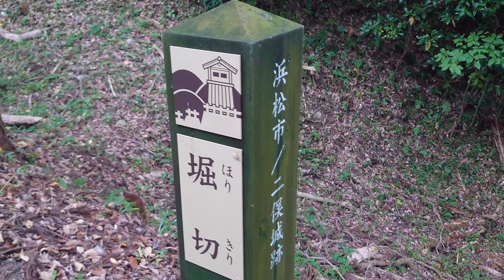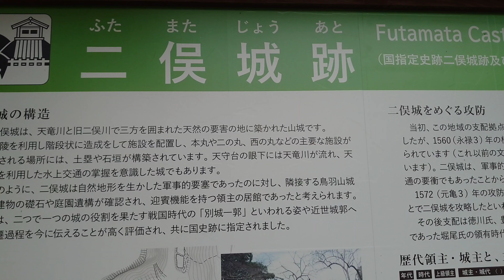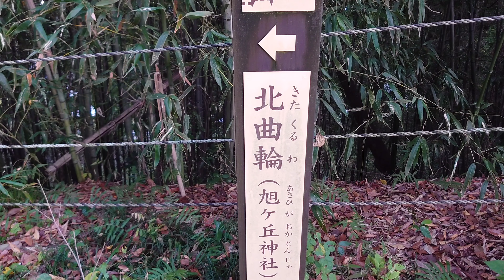157)二俣城【48歳独身の黙々とひとり旅静岡編】信玄・勝頼と家康がこの城を巡って激しい攻防を繰り広げた 徳川家康の嫡男信康が切腹をとげた城(静岡県浜松市)Futamata Castle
11月あたまの3連休は土日のみの2連休となった。
城巡りとは別でプライベートな用事で愛知県豊橋市に行く用事があったので、足を伸ばして訪問。以前の静岡城巡りの時に時間の都合で行けなかったんだな。
今回は城巡りがメインではないこともあり、平日の疲れをいやすため土曜は朝ゆっくり起きた上で、掃除、洗濯、買い物をした上で出発。
いつもとは気合の入れ方が違うこともあり、出発は昼過ぎで到着したのは午後3時半になってしまった。
城跡の南側に着くと城跡に向かう登って行く道があるが通り抜け不可の看板有り！！
えっ!ここまで来て入れないのか！と思い近くに駐車してネットで検索しようとするとその道を登って行く車がある。とりあえず行けるところまで行ってみよううと決断。結局は逆側に通り抜けできないだけで、城跡には無事到着。ちゃんと城跡には行けるって書いとかないと誤解する人いるぞ。城跡に来る人は少ないと思われているな。
城跡の北東側に6〜7台程の無料駐車場がある。3連休ということもあって4〜5組と遭遇。結構人気あるな。
二俣城は天守台に目が行きがちだが、南の丸や西の丸に足を伸ばすと、中世城郭の山城の雰囲気。中世城郭と近世城郭との過渡期の城といった感じだな。
ちなみに南の丸Ⅱや西の丸はあまり整備されていない。

48歳独身の自分がただ黙々と一人旅をした映像です。大学を5年間でなんとか卒業後、24歳より西日本で有名なブラック企業に入社。1年のうち平均358日が仕事で、早朝から深夜まで数字に追われる日々を20年近く続ける（休日はお盆2日、年末年始5日ぐらいのみ。勤務時間は普通の時で朝7時〜夜11時、ひどい時は書きたくないほどひどい）。そんな会社もそこそこ営業結果を残せれた為、小さい営業所の所長をやったりと、ズルズルと在籍。そんな会社も数年前から労基の指導や働き方改革で週に1日は休めるようになる（時々2連休もある）。当初は20年近く、毎日一息もつけない働き詰めの生活の反動から休日は全く何もしたくない、と思い本当に何もしない生活を続ける。ただ、この20年間、働き詰めで仕事だけのこのままの生活ではいけない、少しだが時間もお金もある、と思い、自分は何がしたいのかを考えたところ、自分は城跡を見るのが好きだったことを思い出し城跡を巡るようになる。2020年3月にスマホにかえたのを機会に投稿を始める。それ以前に訪問した犬山城、岐阜城、広島城、岩村城などの記録を残さなかったことに後悔しつつ投稿を続けています。

ひとり旅で、誰ともまじわらず、基本、車での移動でどうやったら感染するのか!最近、コロナを自分の都合の為に利用する奴、多過ぎ!と思っていたが、ついに5類に移行。コロナも悪いことばかりじゃなかった。いろんな人の化けの皮が剥がれた点はよかったと個人的には思う。まだバレてないと思って叫んでる奴はいるけどね。そういう人には無視が一番です。ということで、今回は静岡県浜松市天竜区の二俣城編でした。